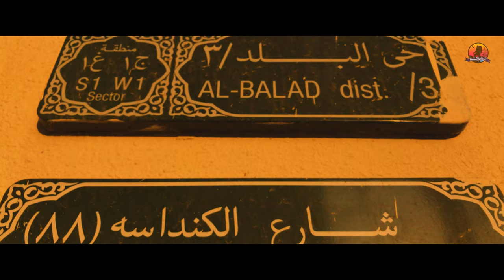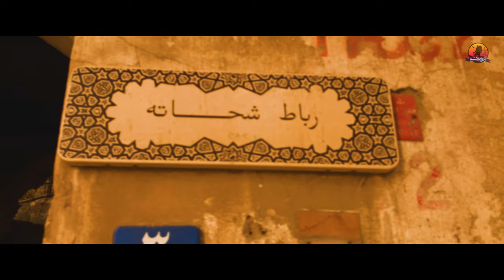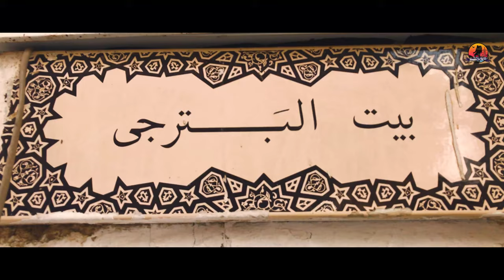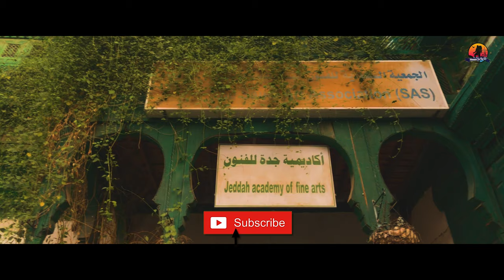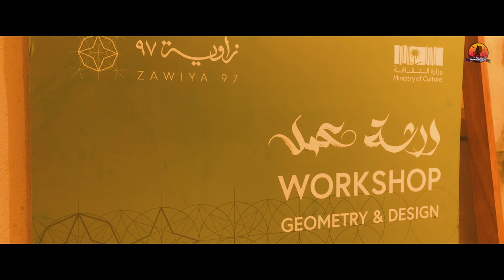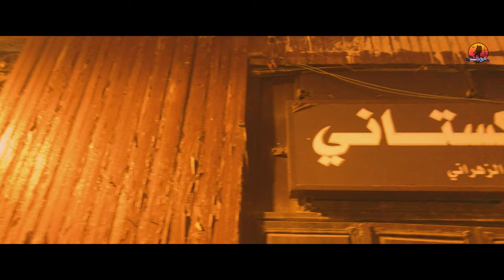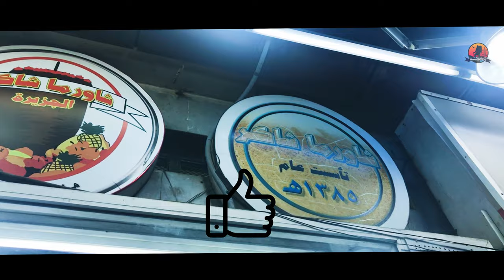Al Balad | البلد | Historic District Jeddah | Saudi Arabia |Cinematic |Vlog |Eng sub |Mansoor Anwar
This video presents a trip to the historic district of Jeddah known as Al Balad. Al Balad is known to be one of the oldest areas of Jeddah. This historic district is also included in the UNESCO's World Heritage List. This video displays an amazing tour to Saudi Arabia's historic world.